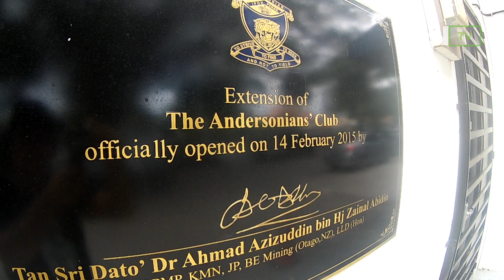MAPS IPOH DAH NAK TUTUP? JOM PERGI SEKARANG!!!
Our next exploration is not heading to a seaside or waterfall, but a theme park. Yes, kids loves this so much as there are alot rides and games they can try.
We spent a day in MAPS stand for Movie Animation Park Studio located in Ipoh Perak for a long school break last month.
In this hot season, we opted to go to this place at evening to avoid the noon heat. During the school or public holiday, the operating hours is from 10AM to 10PM. So we have a chance to experience the night ride in the theme park.
We are a bit lucky as the weather is so perfect and the place is not too crowded so we can try as much ride without hassle.